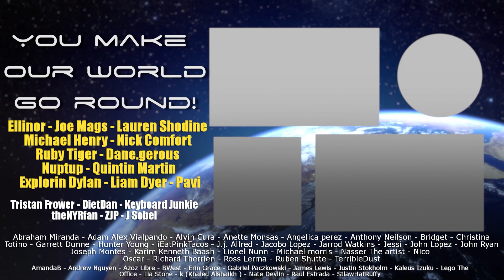The Haunting Of Hill House - 1x5 The Bent-Neck Lady - Group Reaction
The Bent Neck Lady is who!? Come find out on season 1 episode 5 The Bent-Neck Lady!! Be sure to stick around after the reaction for the Normies discussion and review! The Haunting of Hill House has been nothing short of amazing so far!

You can send us gifts at
PO 785
Fishers, IN
46038

snapchat - thenormies! Be sure to stick around after the reaction for the Normie discussion and review!

PO 785
Fishers, IN
46038